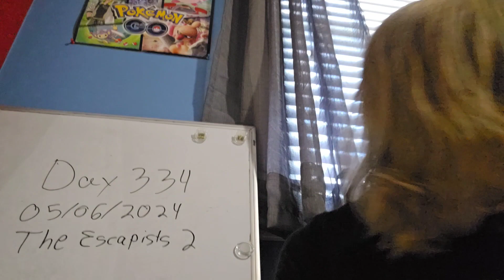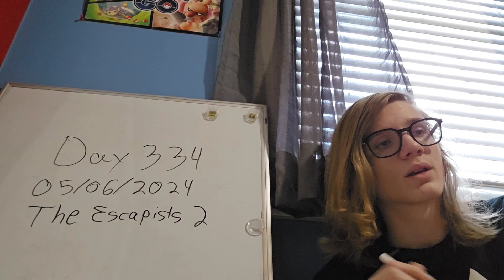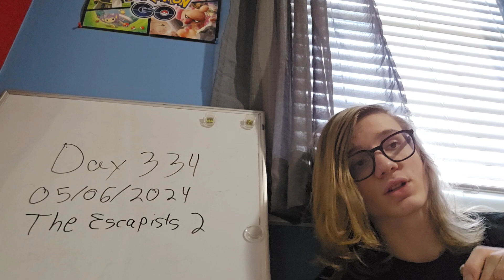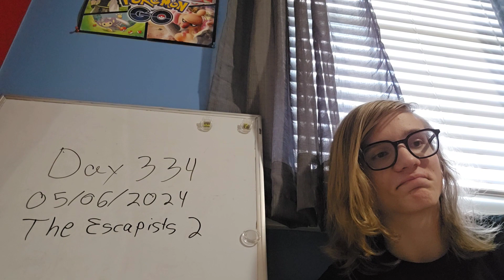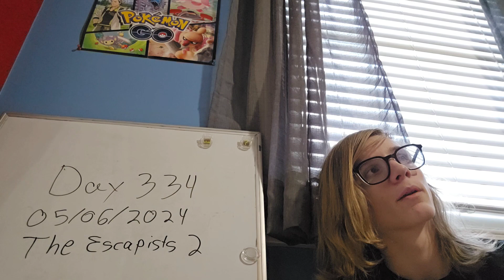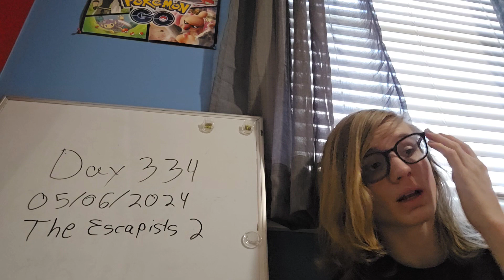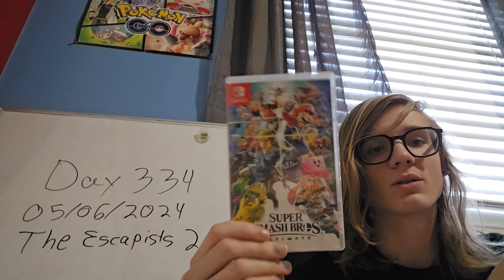2017:The Escapists 2